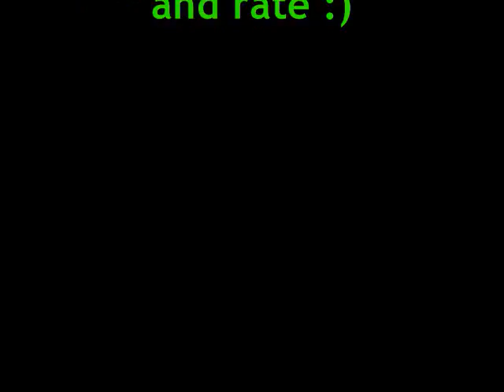Total Drama Action :)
this video can be found on my other youtube account TDIheatherlover
song: Let it rock